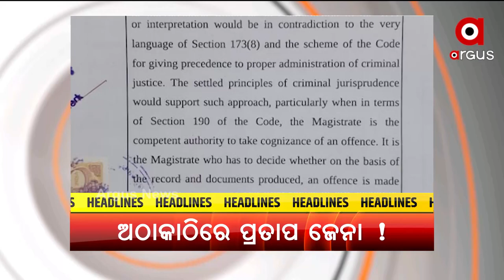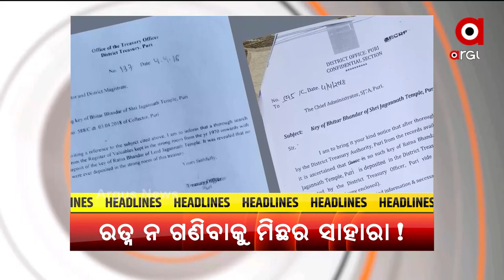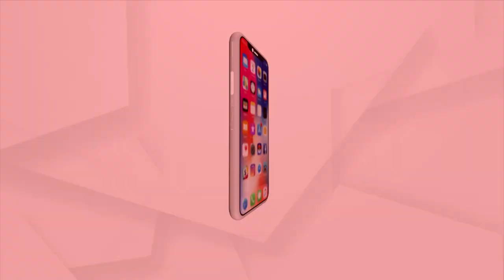HEADLINES 7PM : 20 NOV 2021 : ARGUS NEWS